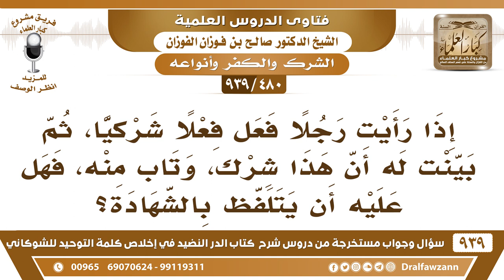[480 -939] رأيت رجلا فعل فعلا شركيا، ثم بينت له أن هذا شرك، وتاب منه، فهل عليه أن يتلفظ بالشهادة؟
-[480 -939] السؤال: إذا رأيت رجلا فعل فعلا شركيا، ثم بينت له أن هذا شرك، وتاب منه، فهل عليه أن يتلفظ بالشهادة؟
الجواب: إذا كان مسلمًا وهو فعل الشرك وهو مسلم فعل الشرك يتلفظ بالشهادة أما إذا كان غير مسلم وبينت له هذا دخل في الإسلام من جديد ما هو مرتد ثم تاب.
للاشتراك في قناة الشيخ صالح الفوزان

للاستفسار والإقتراحات والدعم
رئيس الفريق
لمشروع كبار العلماء